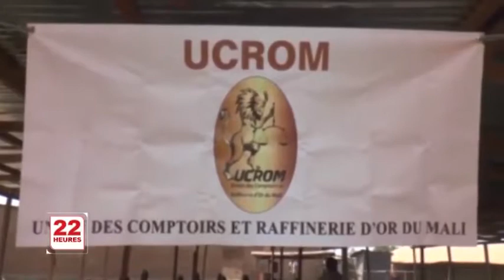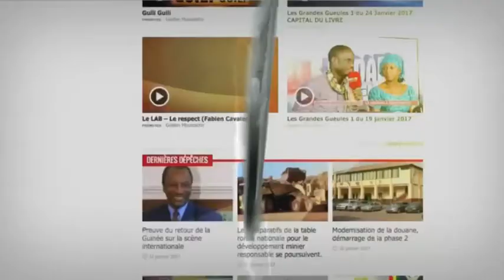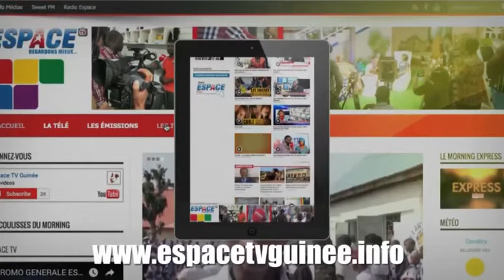JT3 22H JEU 23 08 2018